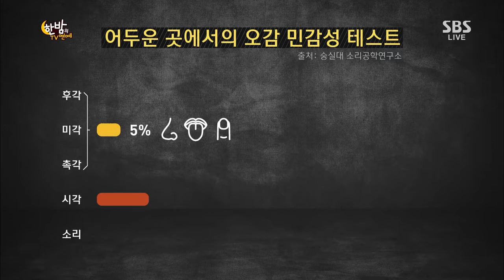한밤의 TV연예 20130717 #24(7)